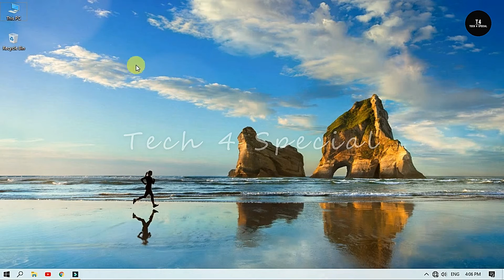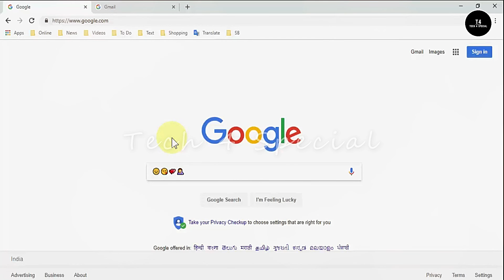How to Insert Emojis in Chrome Browser in PC No App - 100% Working _Tech 4 Special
Insert Emojis Anywhere by using the easy shortcut key
Insert Emojis Anywhere in Chrome Browser in PC (No App)